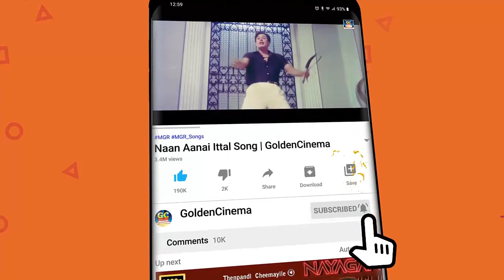உழைக்கும் மக்கள் கேட்கும் தத்துவ பாடல்கள் | Thathuva Padalgal | Tamil Old Songs | HD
Movies
ShortFilms
Special Programs
Events
Movie News